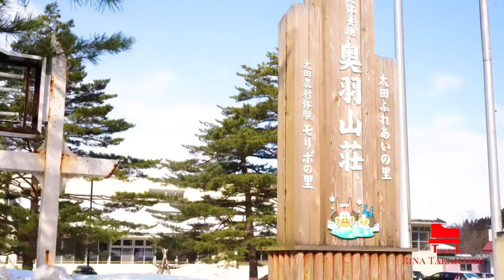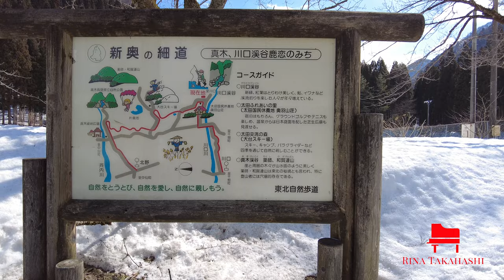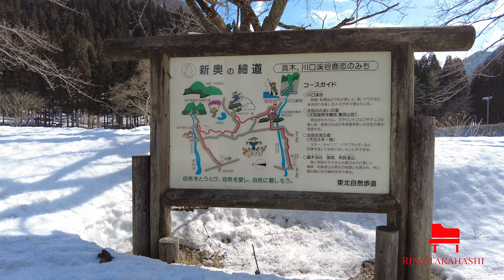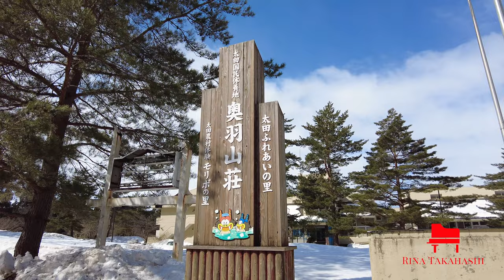ピアニスト高橋里奈と行く、秋田(Akita) モリボの里奥羽山荘ツアー①